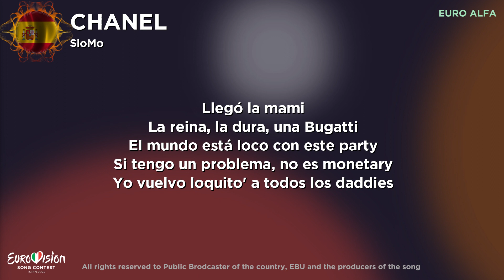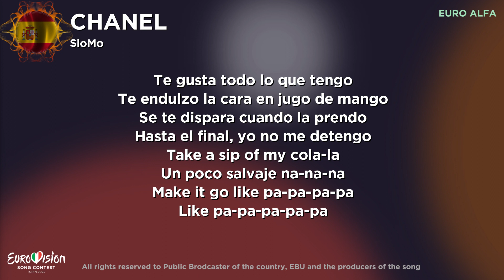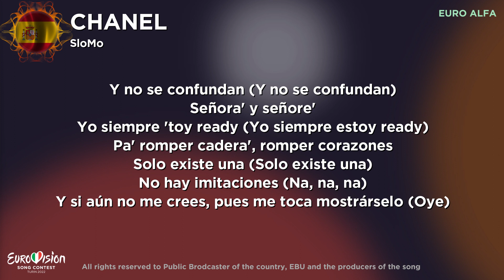CHANEL - SLOMO |🇪🇸 Spain in Eurovison 2022 | Lyrics